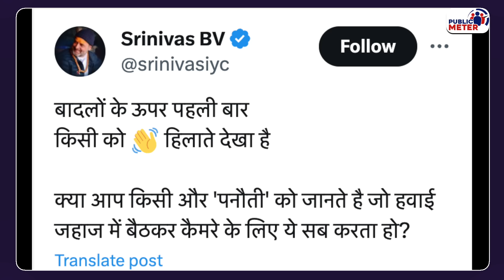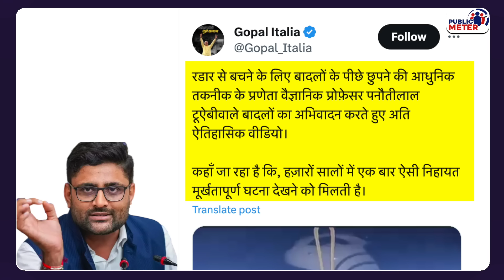Modi ने बादलों के बीच किसको हाथ हिलाया? Viral Video पर Modi Trolled! Praveen Gautam Analysis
A video of PM Modi flying in a Tejas aircraft is being made fun of because Modi is greeting someone in the sky. See whom PM Modi is greeting in the sky? Praveen Gautam's analysis of the video in which Congress spokespersons like Srinivas BV and Surendra Rajput are trolling PM Modi.